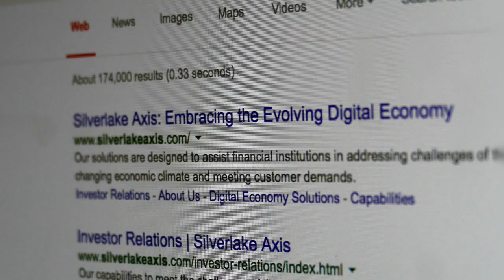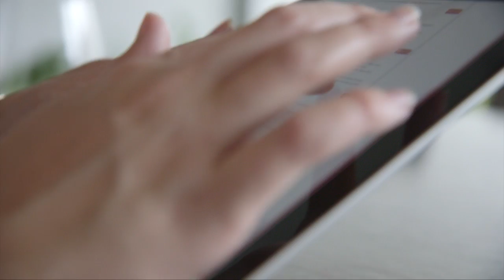Silverlake Axis Founder Goh Peng Ooi on investing in Finzsoft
Global technology entrepreneur Goh Peng Ooi has been in New Zealand meeting the team at Finzsoft, the Banking and Finance software provider which his company, Silverlake:Axis Limited (“SAL”) is investing in.
He took time out during his visit to Finzsoft’s Auckland HQ to talk about the rapid change and disruption in banking technology, Silverlake’s growth from a two-person start-up to a SGD$2.93 billion (NZ$2.88 billion) listed company (by market capitalisation) and why the company’s investing in Finzsoft.